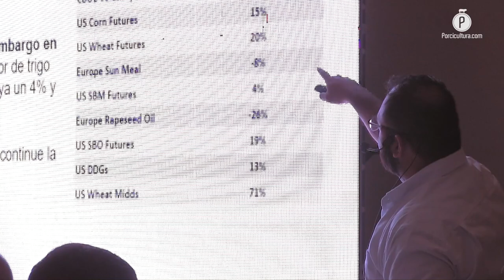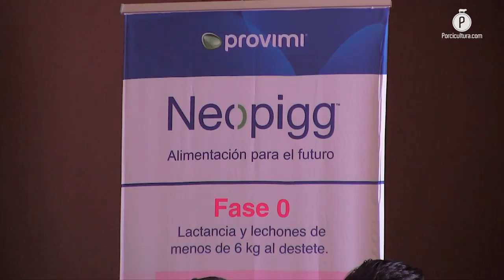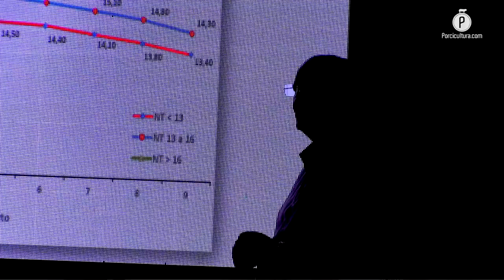Swine Expertise Forum, espacio de Provimi para mantenerse cercanos con los porcicultores mexicanos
Para sumar al acompañamiento especializado que brindan a sus clientes, Provimi comenzó con esta serie de espacios dentro del Swine Expertise Forum, esto como una actualización que entrega herramientas para la toma de decisiones en rubros dentro de las materias primas, el encarecimiento del mercado y los parámetros reproductivos; Tepatitlán, la primera sede.

Jalisco, la principal entidad productora de carne de cerdo en México recibió el primer Swine Expertise Forum organizado por Provimi, y teniendo como sede la ciudad de Tepatitlán, este espacio fue catalogado por Adriana Hernández, consultora técnica en nutrición, como un encuentro para conservar la cercanía con sus clientes y enriquecer sus experiencias en porcicultura.

El MVZ. Efren Altamirano Solís de Agropecuaria Calderón coincidió que este tipo de ejercicios son necesarios para mantener a los porcicultores actualizados y preparados con información que, además de servir como herramienta, les permita tomar decisiones con conocimiento de causa.

La producción porcícola a través de los ojos de expertos

Rafael Pallás Alonso, especialista en selección y mejora genética, habló de los “Trastornos Reproductivos como consecuencia de una deficiente condición corporal al destete”, charla en donde abordó la importancia de mantener a las hembras en una condición corporal adecuada para evitar una pérdida de productividad significativa.

Para cubrir lo relativo a los costos de producción y la nutrición, Leonardo López, líder del área de compras de Provimi, impartió la ponencia “Materias Primas: futuros de granos”, en la que expuso que el encarecimiento de insumos como el maíz, el sorgo y la pasta de soya es un tema derivado de la volatilidad en los mercados internacionales.

Exhortó a los productores mexicanos a seguir informándose sobre los sucesos que influyen en esto, como el conflicto entre Rusia y Ucrania, y las condiciones climatológicas en las principales regiones productoras, esto para tomar decisiones con base en datos duros.

Swine Expertise Forum, una iniciativa que alienta a la retroalimentación

Finalmente Enrique Castañeda, nutriólogo de Provimi, adelantó que este Swine Expertise Forum, gracias a su éxito, será replicado en más entidades, ya que uno de los objetivos de la firma perteneciente a Cargill Animal Nutrition es seguir propiciando una porcicultura exitosa.

Para concluir, Enrique Castañeda, nutriólogo de Provimi, acotó que este evento es solo la primera edición del Swine Expertise Forum, y buscarán llevarlo a más entidades en el futuro cercano, con el objetivo de seguir propiciando una porcicultura exitosa.